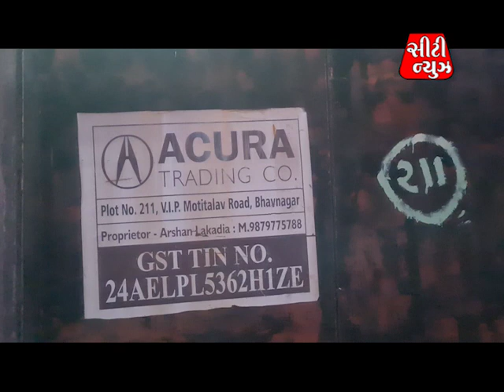city news 24 5 23 2